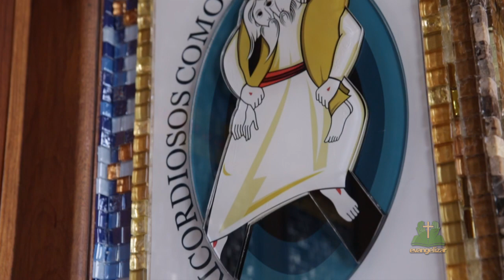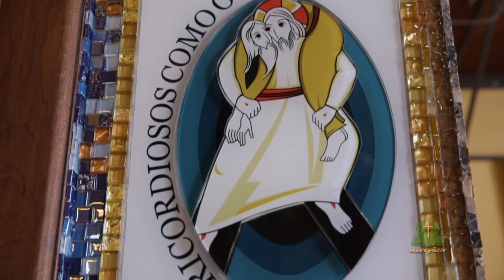ESPECIAL | ANO SANTO DA MISERICÓRDIA [CC]